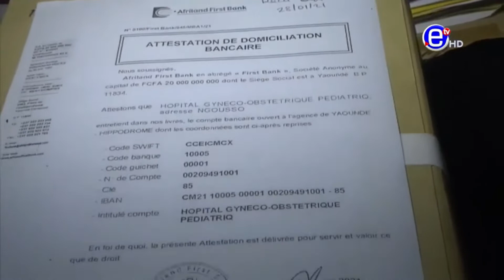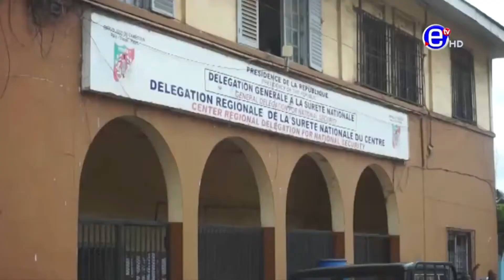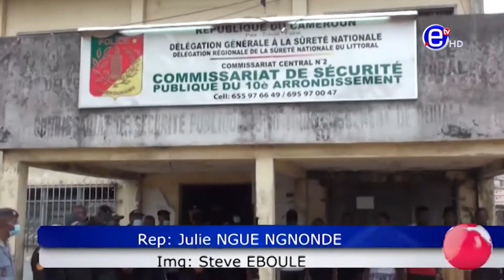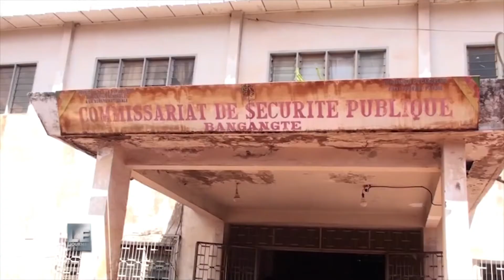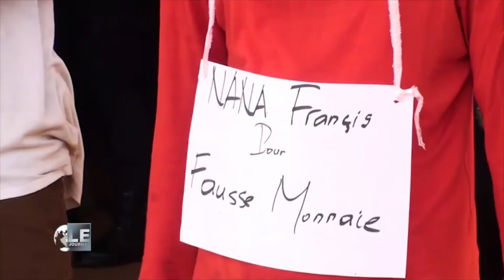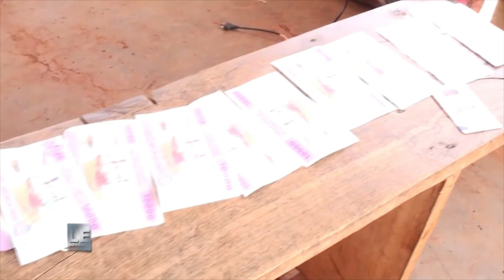les faits manquants du cameroun mois de juillet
faits de la semaine du 13 juillet au 15 juillet